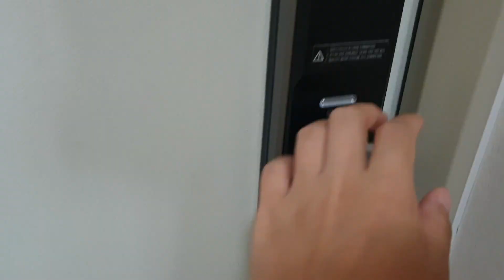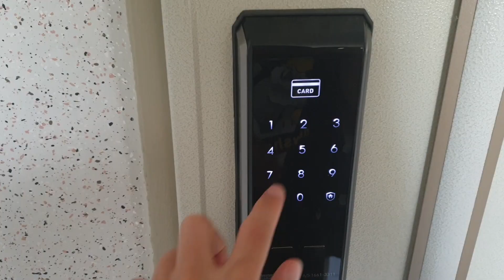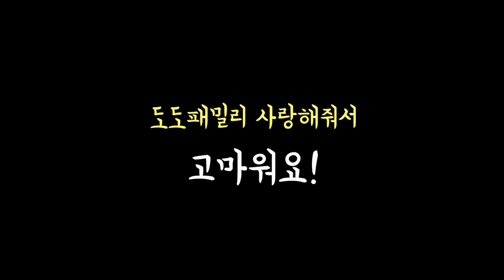카봇 에이스 레스큐/레스큐X 심심할때 해보는 집콕놀이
엄마가 외출한 사이 헬로카봇 싼타페 에이스 레스큐와 에이스 레스큐X가
심심함을 달래기 위해 집콕놀이 중이라는데요?
고영희씨(도도)도 깜짝 출연했네요.